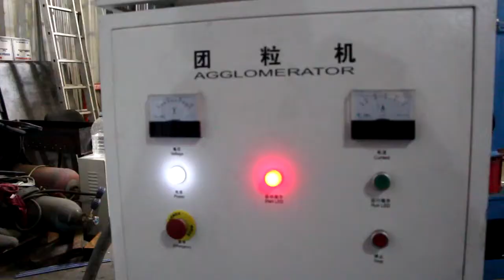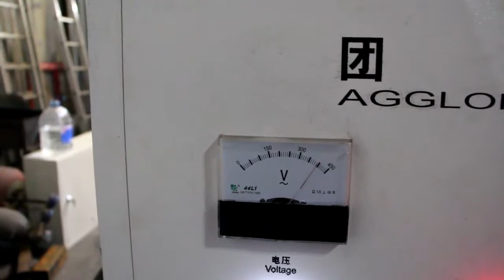Агломератор А 200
Агломератор – это оборудование, предназначенное для вторичной переработки отходов полимерных пленок (ПВД, ПНД, стрейч, полипропилен) в товарный продукт агломерат. Агломератор является одним из основных видов оборудования для переработки отходов тонкостенных материалов, выполняющий операцию агломерирования — процесс, при котором из сравнительно тонкого сырья плёночных отходов, занимающих большой объём, получается агломерат.

Данный агломератор оснащен рукавом охлаждения подшипника. Внутренняя часть рабочей камеры агломератора выполнена из нержавеющей стали.